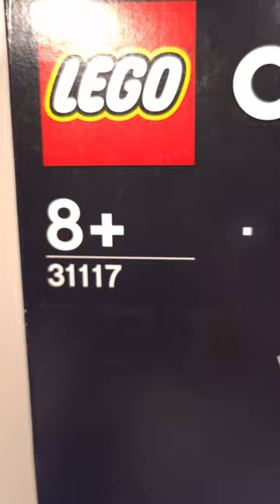Rocket (31117) from LEGO Creator Space Shuttle Adventure | Top Brick Builder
● The LEGO® Creator 3in1 Space Shuttle Adventure (31117) set inspires incredible role-play action featuring 3 models in 1 – a Space Shuttle, Rocket Toy and Lunar Lander.

◙  Year - 2021
◙  Pieces - 486